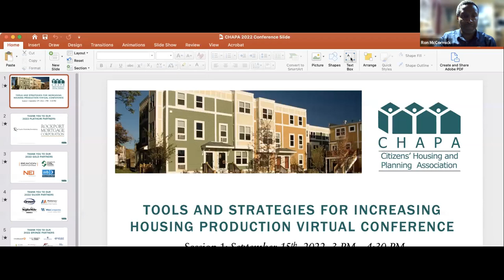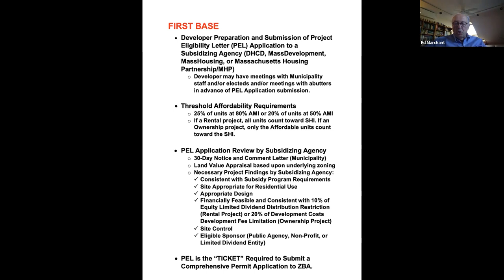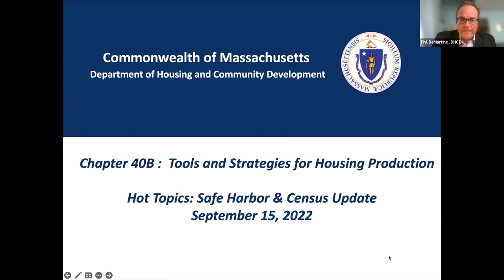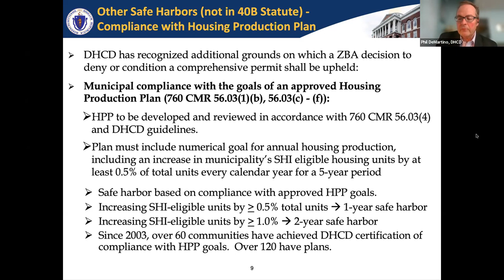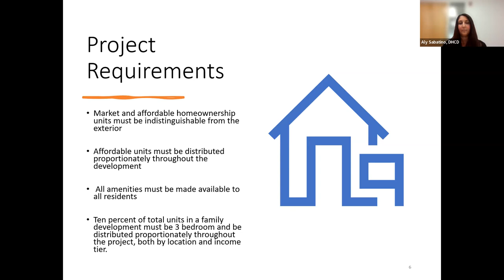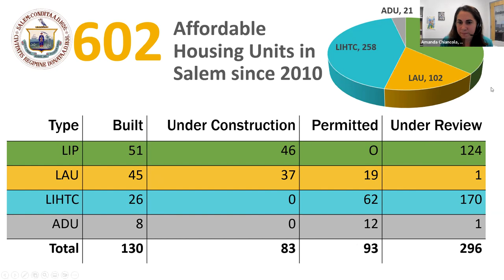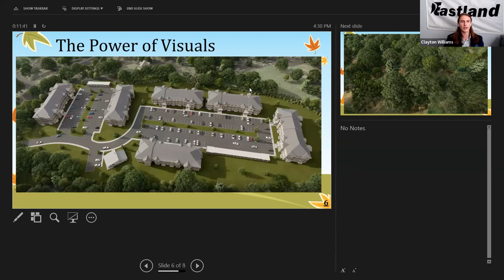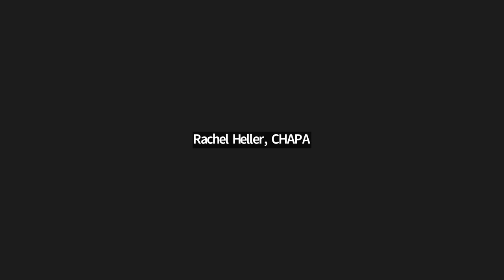CHAPA's Tools and Strategies for Increasing Housing Production 2022 Conference: Session 1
How can your community expand its affordable housing opportunities? In Session 1 of our virtual conference, panelists covered 40B basics, current 40B hot topics, the Local Initiative Program (“friendly” 40B or LIP), and Local Action Units.

Speakers:
- Edward Marchant, EHM Consulting & Adjunct Lecturer in Public Policy at Harvard University Graduate School of Design
- Phillip DeMartino, Senior Technical Assistance Planning Coordinator/40B, Department of Housing and Community Development (DHCD)
- Paul J. Haverty, Partner, Blatman, Bobrowski, Haverty & Silverstein, LLC
- Rieko Hayashi, Local Initiative Program Director, DHCD
- Alyxandra Sabatino, LIP/HOP Coordinator, DHCD
- Amanda Chiancola, Deputy Director of Planning and Development, City of Salem
- Clayton Williams, Permitting and Acquisitions, Eastland Partners, Inc.